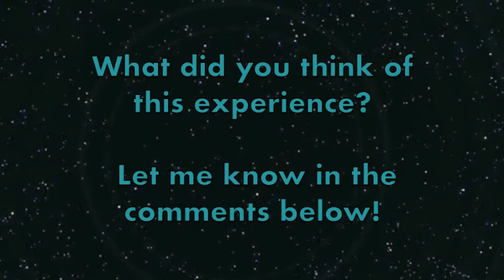A Cymatics Journey with Mr. E-Scholar and MC Yogi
This synesthetic experience combines the cymatics visuals presented by a pan of water, paint, corn starch and honey as well as the vibrations of 14.77Hz with the beautiful soundscape generated by MC Yogi's "Shanti (Peace Out)".

[Cymatics by Mr. E-Scholar and 14.77Hz]
[Soundtrack by MC Yogi - Shanti (Peace Out)]